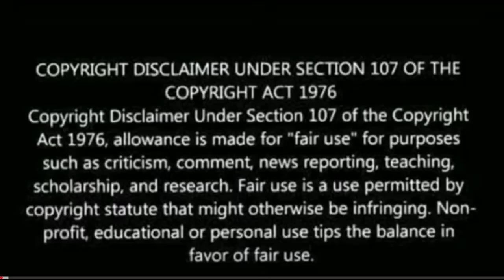Bob Biswas | Official Trailer | Abhishek B | Chitrangada S |A ZEE5 Original Film| 3rd Dec | REACTION